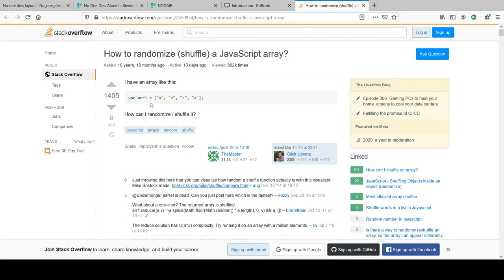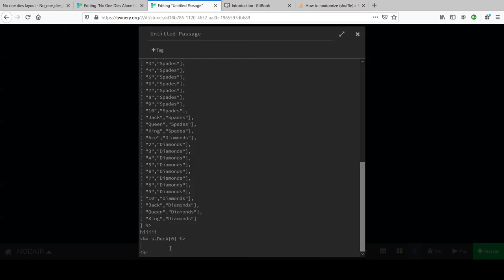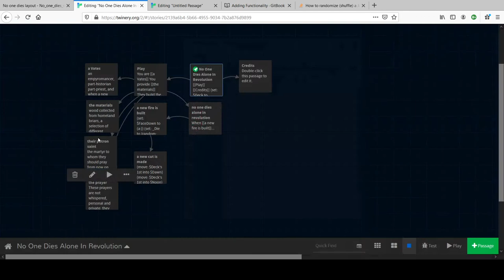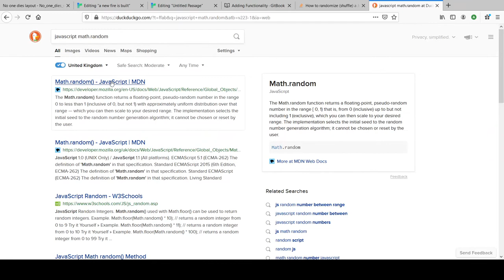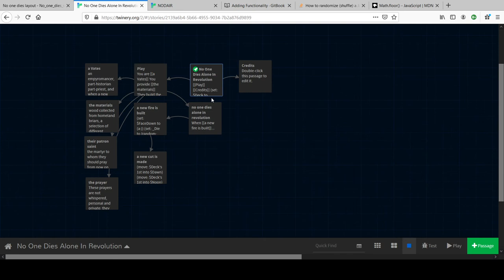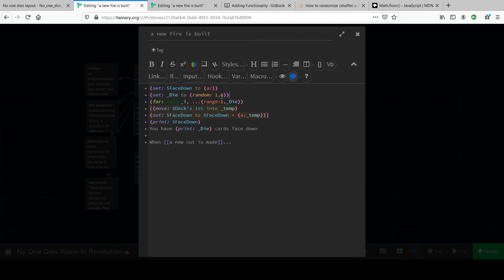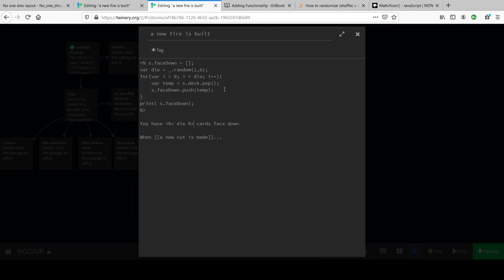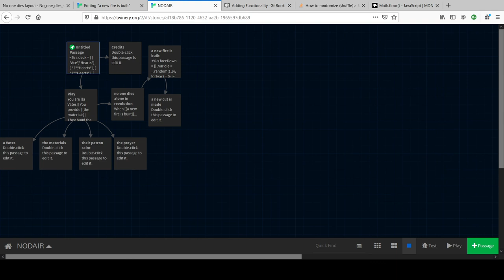Episode 4: Programming Adventures in Twine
AJ learns to make games in twine. This is the first episode looking at Twine Snowman. We spend quite a bit of time going over the shuffling algorithm near the start but don't worry if you don't understand that part. It really isn't important and things get a lot simpler when we move on from it!